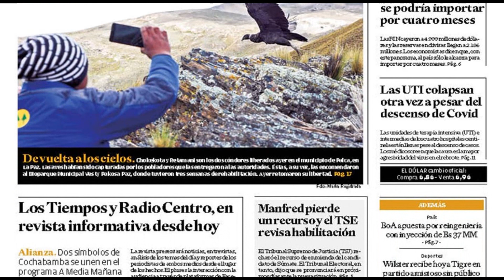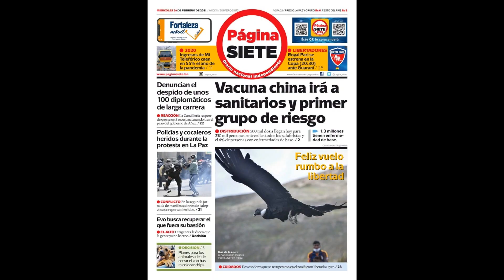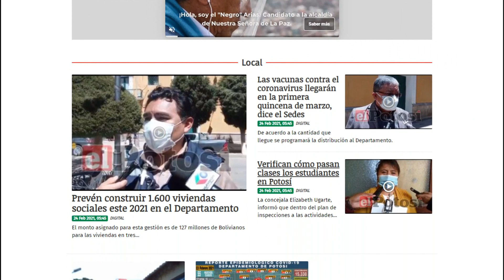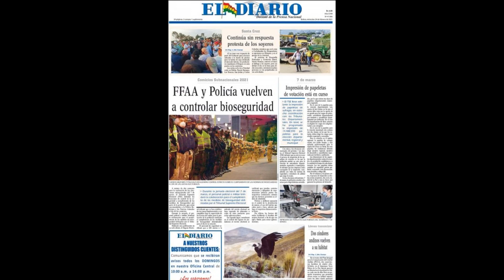Miercoles 24 Febrero de 2021 Titulares de los Periódicos de Bolivia, Llegan 500 mil Vacunas chinas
Se destaca de este día la llegada de 500 mil vacunas de China para prevenir el Covid 19 en Bolivia, continuan los paros y bloqueos de distintos sectores en el pais, se iberaron a dos condores que retornaron a su habitat natural, despiden a mas de 100 funcionarios de carrera de la Cancilleria

Estos son los titulares de los Periodicos de Bolivia del 24 de Febrero de 2021 Pagina Siete, El Deber, Los Tiempos, La Razon, La Patria, Correo del Sur de Sucre, El Potosi, el Pais de Tarija, El Diario de La Paz y Opinion de Cochabamba.